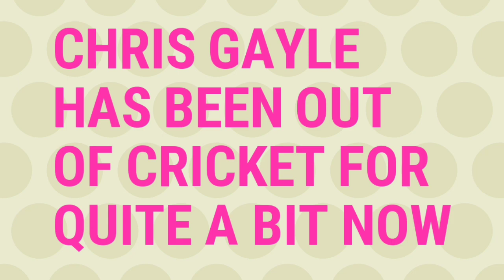IPL 2020 : 3 BIG UPDATES FOR KXIP, CSK AND SRH FOR IPL 2020 | IPL 2020 LATEST NEWS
IPL 2020 UPDATES | CSK NEWS IPL 2020 | KXIP NEWS IPL 2020 | SRH NEWS IPL 2020 | IPL 2020 NEWS |